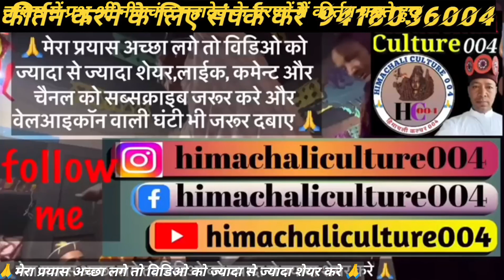भोले_को_केसे_में_मनाऊं_रे_मेरा_भोला_न_माने bhole_ko_kese_me_manau_re_mera_bhola_na_mane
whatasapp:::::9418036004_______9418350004